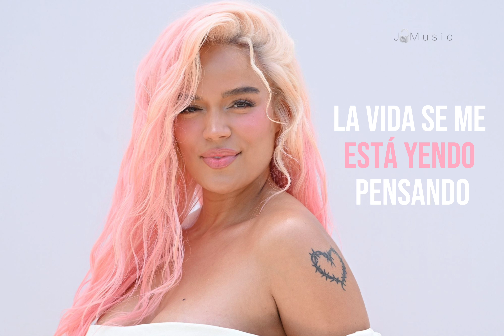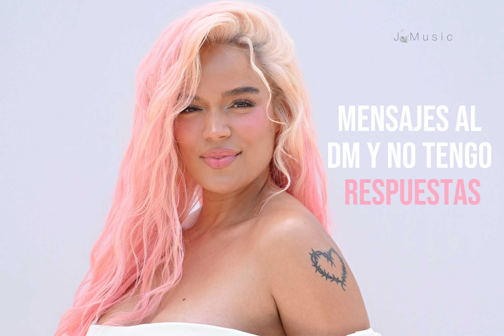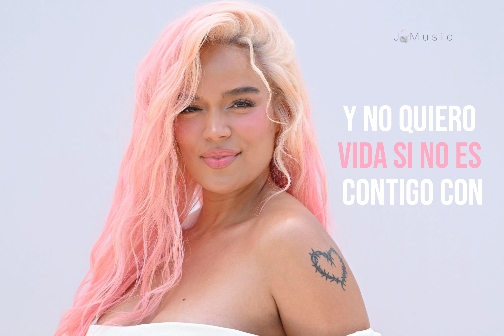Contigo - Karol G & Tiësto LETRA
Karol G & Tiësto - Contigo LETRA